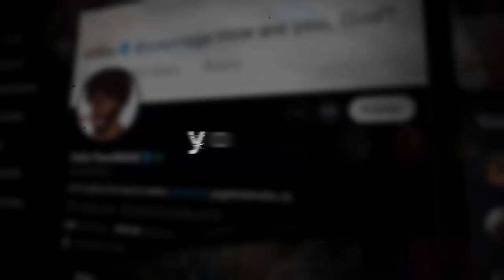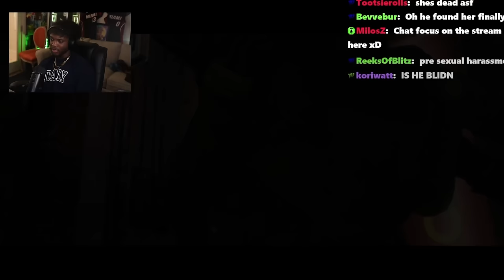IM HOMELESS???!! YourRAGE Plays Beyond Two Souls #3